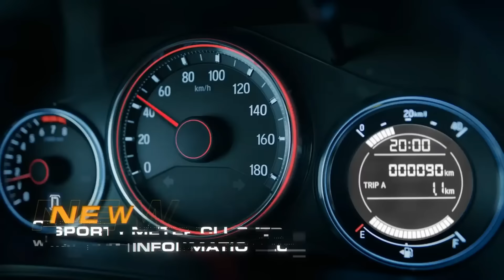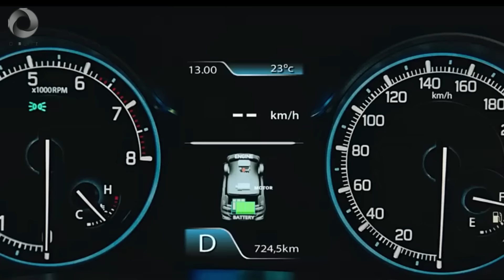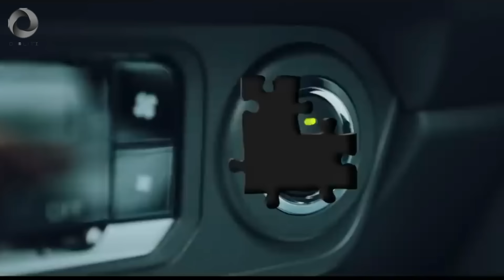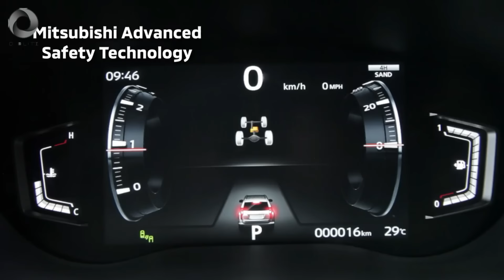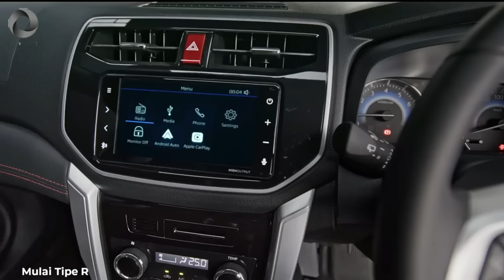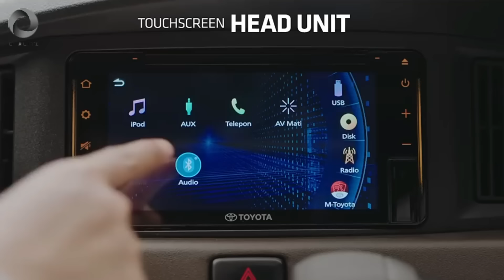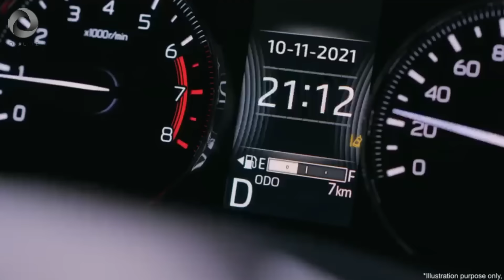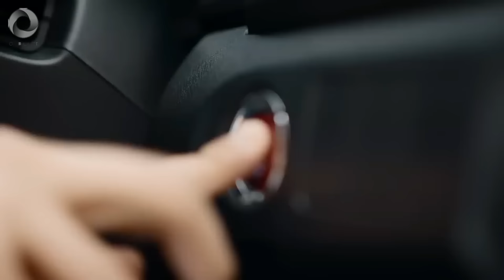20 MOBIL TERLARIS DI INDONESIA BULAN JANUARI 2024 ‼ IIMS 2024, GIIAS 2024 ‼ TOYOTA, HONDA, DAIHATSU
20 MOBIL TERLARIS DI INDONESIA BULAN JANUARI 2024 ‼ IIMS 2024, GIIAS 2024 ‼ TOYOTA, HONDA, DAIHATSU